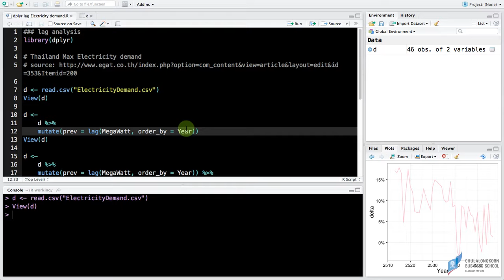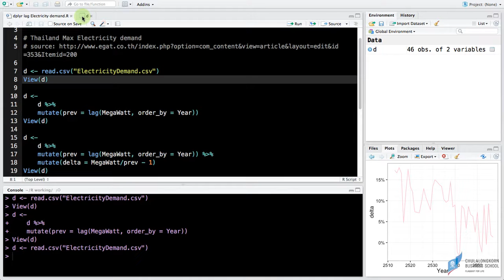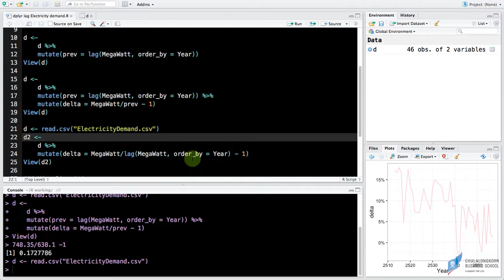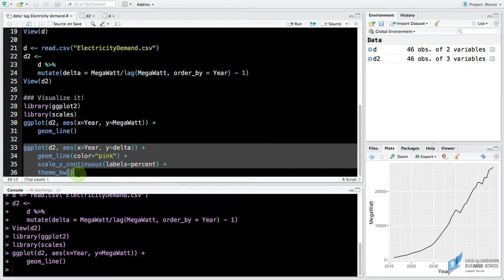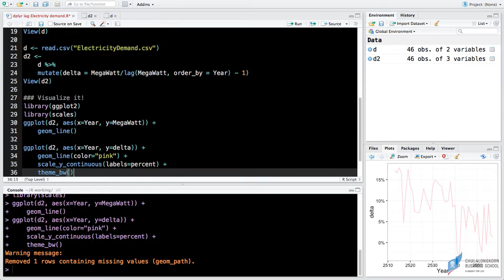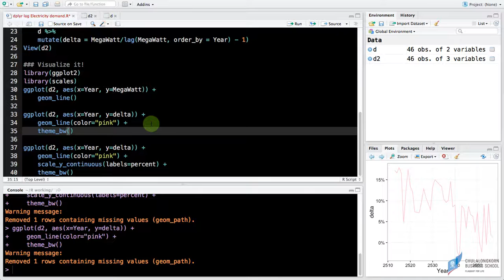สอน dplyr: การทำ lag analysis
แนะนำเทคนิคการทำ lag ให้กับข้อมูลเพื่อใช้ในการคำนวณเปรียบเทียบค่าในแถวปัจจุบันเทียบกับแถวก่อนหน้า เช่น หาว่าปริมาณการใช้ไฟฟ้าในปีนี้เพิ่มขึ้นหรือลดลงกี่เปอร์เซ็นต์เมื่อเทียบกับปีก่อนหน้า หรือใช้หาว่าราคาหุ้นวันนี้เพิ่มขึ้นหรือลดลงเป็นกี่เปอร์เซ็นต์เมื่อเทียบกับวันก่อนหน้า
ดาวน์โหลดไฟล์ตัวอย่างได้ที่
ดาวน์โหลดไฟล์ข้อมูลได้ที่
การสร้างกราฟด้วยโปรแกรม R เบื้องต้น